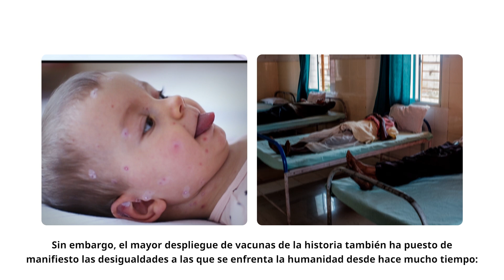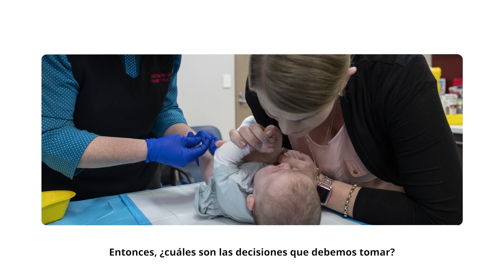Cerrar la brecha de las vacunas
En 2022 el mundo está experimentando uno de los mayores retrocesos de la historia en las tasas de inmunización mundiales. Ahora es la única oportunidad que tenemos para trabajar juntos, reunir recursos e invertir en la vacunación de la humanidad contra todas las enfermedades.
Y debemos hacerlo juntos. Mas info